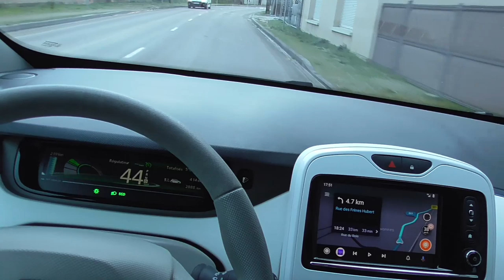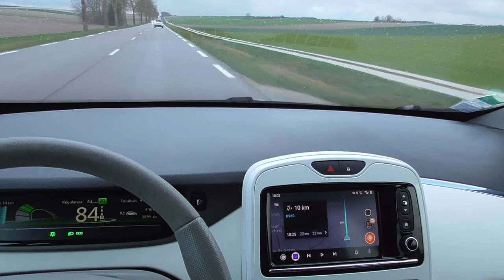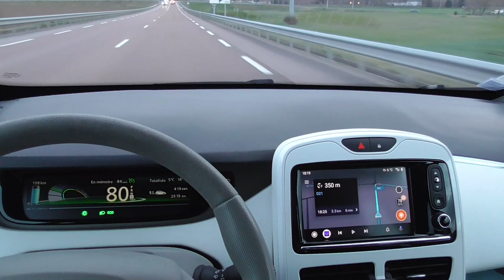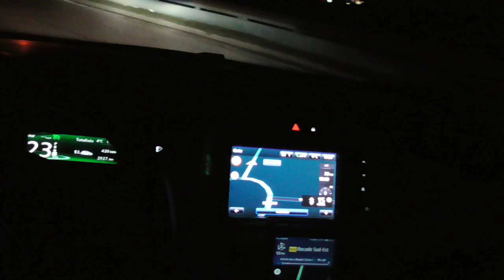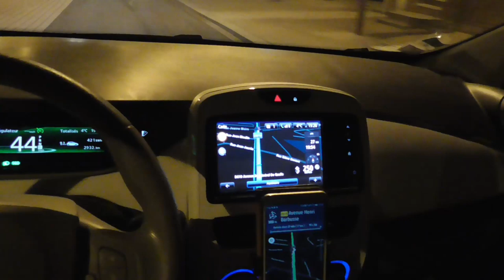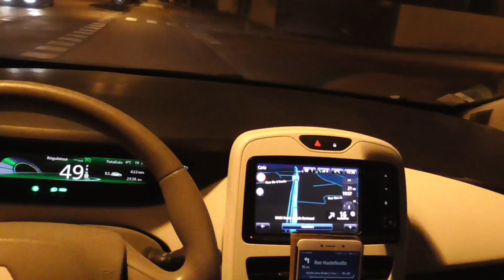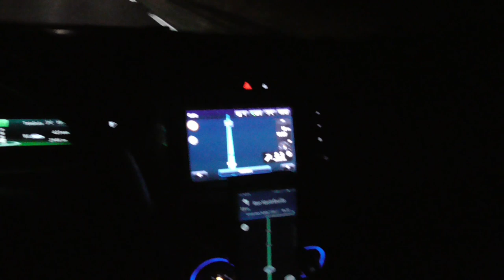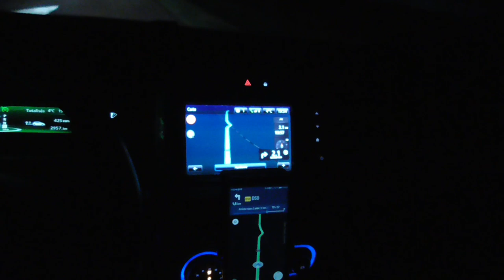[313] Un film, de jour et de nuit.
Une vidéo longue, les sujets toujours d'actualités, de diverses natures, en priorité les VE. Les bornes oui, la vitesse sur route le grand bazar 🙃 !
En seconde partie, retour de nuit avec comparatif de Mappy sur Smartphone et Tomtom d'origine de ma ZOE.

* à la 11ème minute de me trompe, c'est 10000Km/mois et pas par jour, vous l'aurez rectifié de vous-mêmes 😊